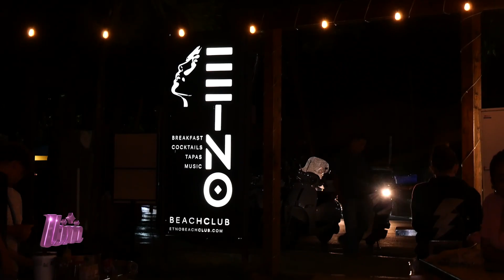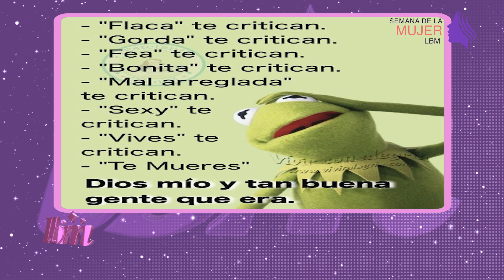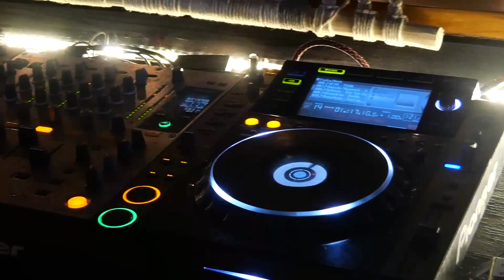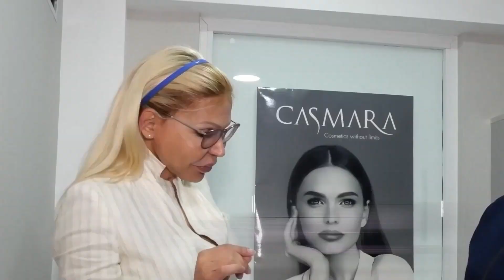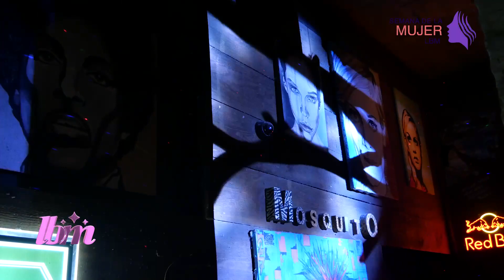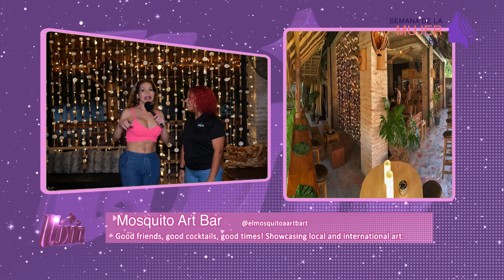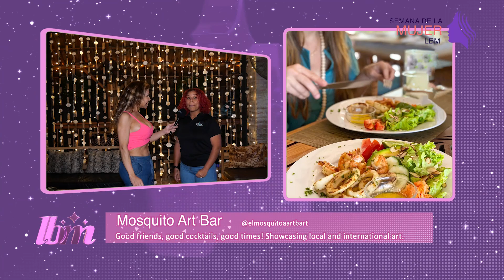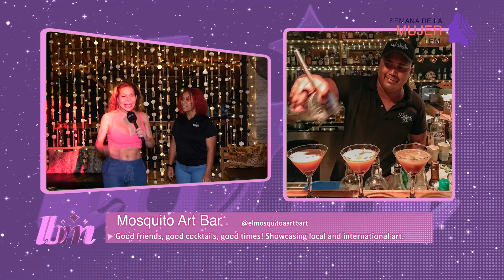Programa LBM 07 03 2024